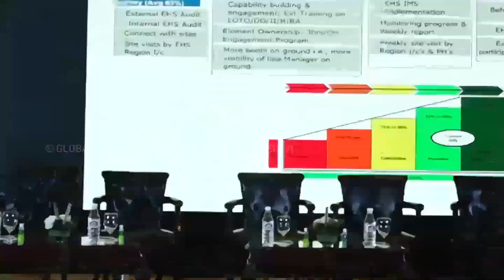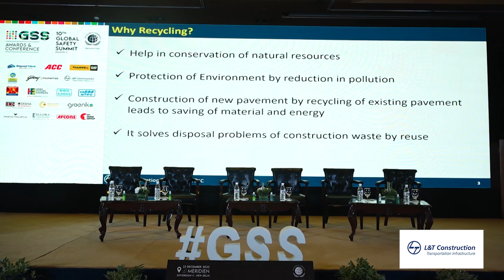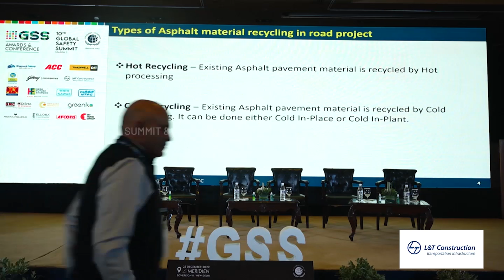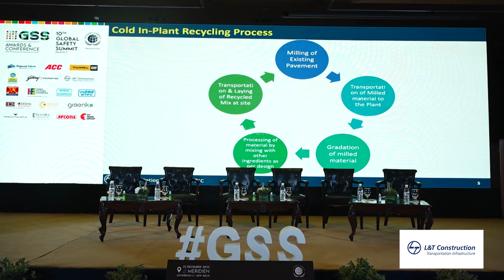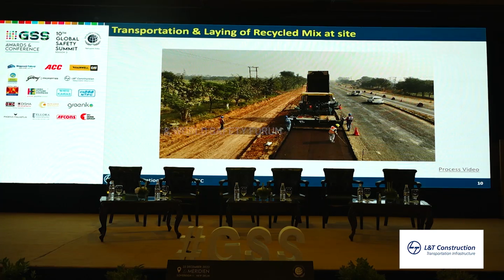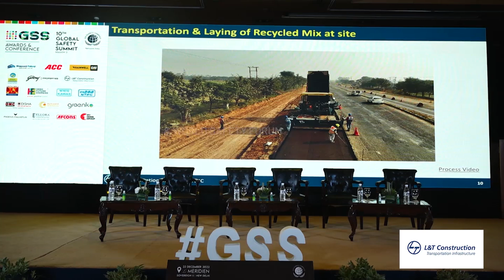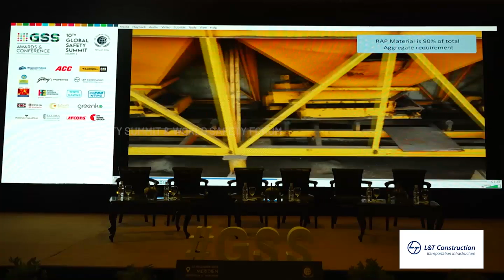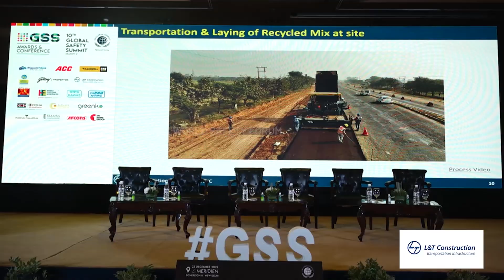L and T Construction Transportation Infrastructure Presentation at the 10th Global Safety Summit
10th Global Safety Summit, organized by Fire and Safety Forum, Key Signatory Member of United Nations Global Compact Network India (SDGs Outreach Partner) on Environment Social Governance in Industrial Action Conference and Awards Ceremony for 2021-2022 assessment year concluded at the Le Meridien Hotel New Delhi on 23 Dec 2022. Mr. Ratnesh Executive Director of United Nations Global Compact Network of India was the Chief Guest and Mr. Sanjeev Raina, Chief General Manager (CGM) and Head at Corporate HSSE, Bharat Petroleum Corporation Limited (BPCL) was the Guest of Honour. Mr. Ratnesh during his inaugural address to the gathering, appreciated GSS for the activities towards SDG Goals 2030, of United Nations as it is the first step towards the GCNI goals, through their membership activities. Mr. Sanjeev Raina, during his keynote address to the gathering, emphasized on the Actions being taken by industry on Environment, Social and Governance (ESG) front. 20 Industries presented their ESG Goals and Achievements during the morning session, and it followed by the Panel Discussion of ESG in Industrial Action with Mr. Devendra Singh Baghel (EHS Head, South Asia, GE Steam Power), Mr. Gyanesh Pathak (Head – EHS & Sustainability, Bennett Coleman & Co.Ltd (Times Group)), Dr. Nihal Anwar Siddiqui (Professor & Director of Centre of Excellence- Occupational Health, Safety, Fire and Environment, GD Goenka University), Mrs. Aswathy P S Secretary World Safety Forum. The Panel Members along with the Chief Guest then launched the upcoming international safety awards GSS 2023, and International Business Awards & Start UP Conference UK Investors Summit 2023 posters, which are to be scheduled to happen on 24 March 2023 at the UK Parliament House of Lords London. In the Award Ceremony the following winners received the awards from the Chief Guest Mr. Ratnesh, Executive Director of United Nations Global Compact Network India